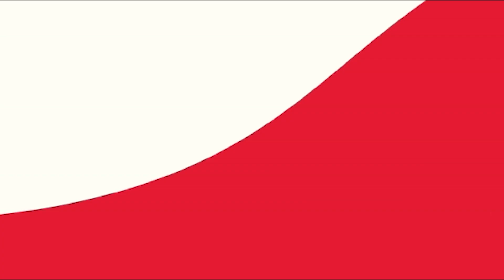KIWANDA Hichi KINAONGEZA WIGO Kwa Wanachama wa SADC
Kiwanda cha Tanzania Biotech Products Limited kilichopo Kibaha ndicho kiwanda ambacho kinatengeneza dawa za kuua viwatilifu ambayo Maralia na magonjwa mengine yanayosababishwa na mbu  Tanzania na nchi zote za Afrika ..

Kiwanda cha Tanzania Biotech Products Limited Kimeanzishwa kwa ajili ya kutoa ajira, na kuondokana na umaskini, lakini lengo lake zaidi ni kuondoa kabisa Maralia na Mazalia ya mbu mpaka ifikapo 2030..